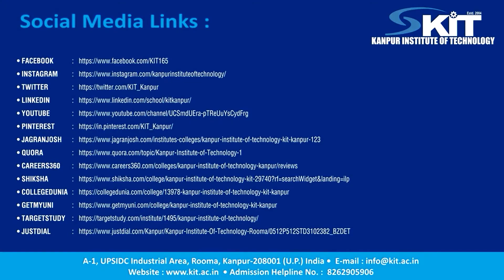BFA & BFAD Field Study